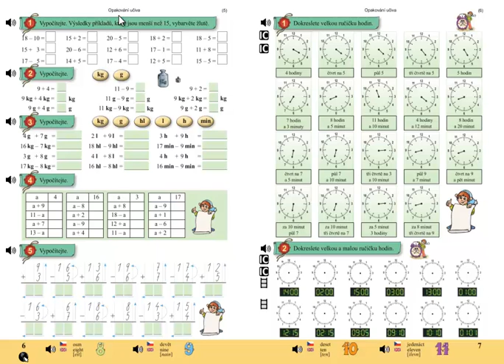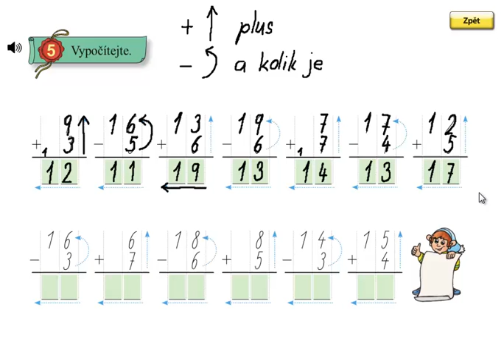Písemné sčítání a odčítání; Matýskova matematika 5.díl, strana 6, cvičení 5